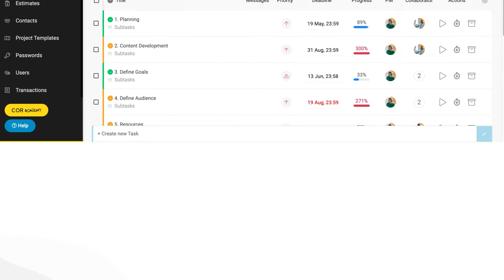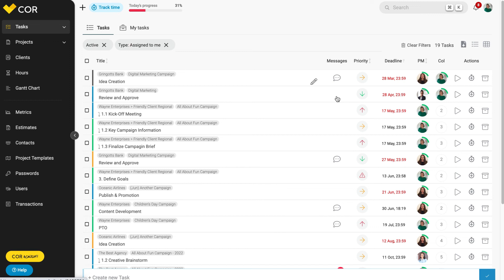COR - Cómo computar tiempo manualmente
¡Bienvenido a este mini tutorial sobre Cómo computar tiempo manualmente en COR!

👉  Panel de tareas

Dentro del detalle de una tarea, encontrarás el botón de ‘carga de tiempo manual’. Haciendo clic en el ícono del cronómetro, se abrirá un modal donde podrás escoger una fecha para insertar el tiempo dedicado a la tarea. Si alguna de las fechas posee un indicador rojo, significa que ese día la carga ha sido muy baja respecto a las horas diarias estipuladas para el usuario.
Al momento de cargar las horas, podrás hacerlo de forma manual, o bien optar por los inputs de carga rápida. También existe la posibilidad de incluir
una nota. Haz clic en ‘aceptar’ para guardar los cambios.

👉  Barra de búsqueda

Desde el buscador general de COR, arriba a la derecha, podrás encontrar fácilmente la tarea en la que estás trabajando. Verás que en el extremo derecho está la opción de ‘carga de tiempo manual’.

👉  Acciones

En COR, cargar tu tiempo trabajado es fácil y rápido.
Verás en el header, el botón de ‘carga de tiempo manual’. Está ubicado arriba a la izquierda. Mientras que en cada una de las tareas y subtareas que integran los proyectos, las acciones de tiempo se encuentran a la derecha.
Dentro del módulo Tareas, también encontrarás las acciones de tiempo; ya sea en la sección ‘Tareas’ o ‘Mis tareas’.

👉  Gantt

En la vista de Gantt, visualizarás a cada uno de los usuarios junto con sus tareas asignadas. Haz clic en una tarea específica, y selecciona la opción ‘cargar horas’ para acceder al modal donde insertar la fecha y tiempo trabajado manualmente.

¿Quieres una experience personalizada? ¡Agenda una Demo!